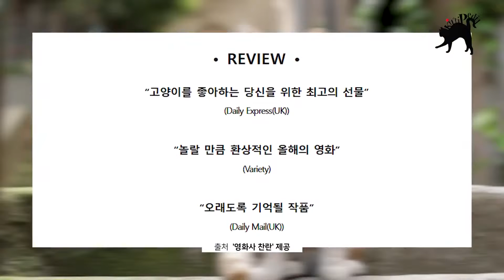[kittipedia] 고양이전문방송 키티피디아 시즌3ㅣ터키의 길고양이들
과연 터키의 길 고양이들의 삶은 어떤 모습일까요?
터키 이스탄불 시장 상인들은 동네 동물 병원에 외상이 그렇게 많다는데
그럼에도 불구하고 수의사인 소롱누나는 왜 터키로 이민 가고 싶다고 했을까요?

고양이 케디를 통해서 우리 터키 길 고양이들이 삶이 어떤지 한번 알아보자냥

궁금하시면 아래 링크를 통해 ‘고양이전문방송 키티피디아’를 찾아주세요-!

*키티피디아는 매주 수요일(본편), 금요일(문화편)에 업로드 됩니다!